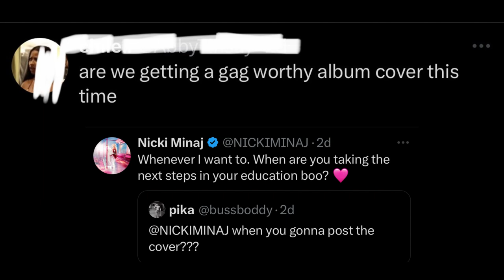Unraveling Nicki Minaj's Pink Friday 3 Drama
How Should Nicki Minaj Launch Pink Friday 2 Deluxe? | Gag City Reloaded.